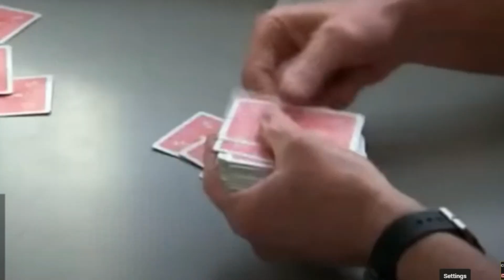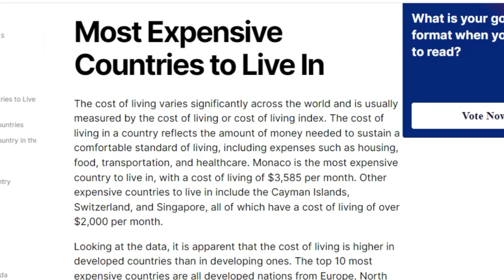Why I would not move back to the United States even if I was offered $50 million dollars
Why I would turn down $50 Million to PERMENTANTLY Move Back to the United States
In this video, I share with you the reasons why I would not move back to the United States even if I was offered $50 million dollars. As someone who has lived abroad for several years, I have experienced a different way of life that has opened my eyes to the shortcomings of the American system. From healthcare and education to politics and social issues, I explain why I have chosen to make a home elsewhere and why money isn't everything. Join me as I delve into the personal and societal reasons behind my decision and explore what true happiness and fulfillment mean to me.

If you believe this channel is helpful to you in any way, you can show your appreciation with your support.  Thanks for donating to the channel and our efforts to feed the homeless in our community through: